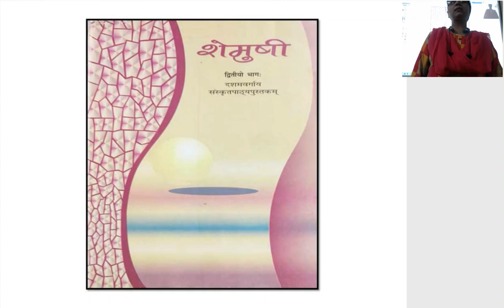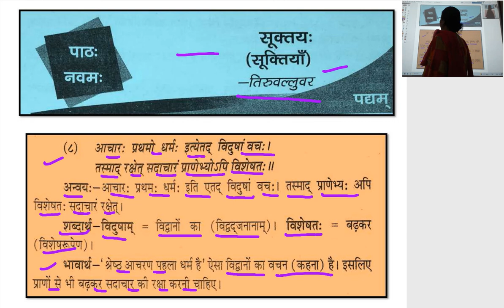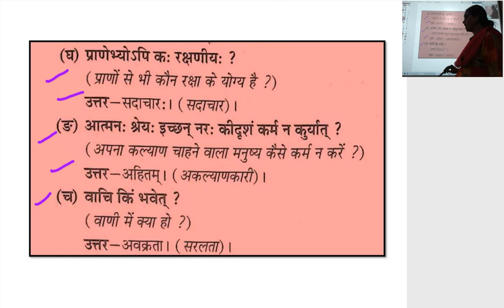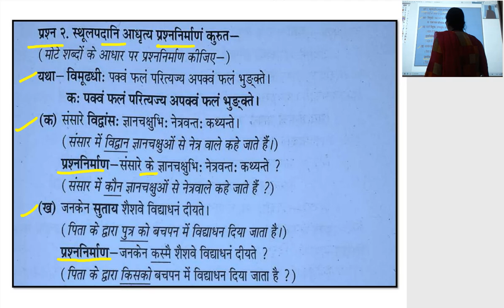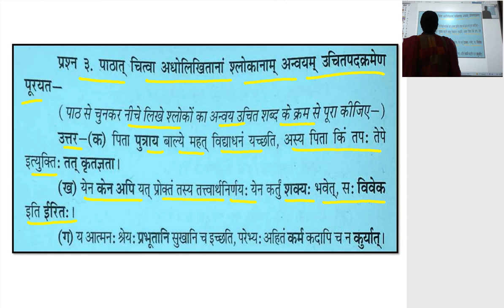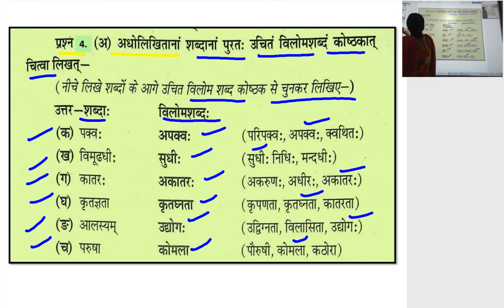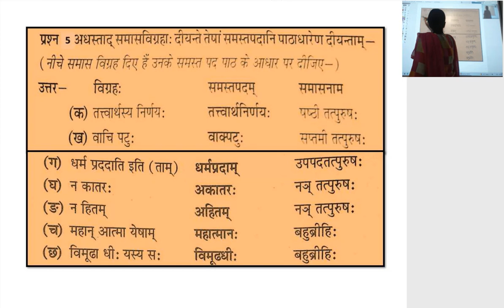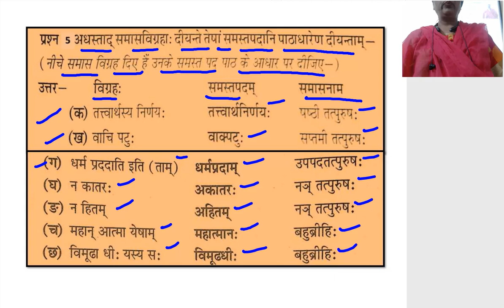कक्षा 10 वीं संस्कृत सूक्तियां प्रश्न उत्तर